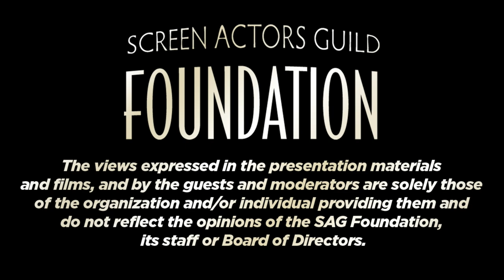Conversations with James Wilder of 3 HOLES AND A SMOKING GUN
Q&A with James Wilder of 3 HOLES AND A SMOKING GUN.
Moderated by Justin Lowe, The Hollywood Reporter.

SYNOPSIS

An ex-Hollywood screenwriter (James Wilder) now teaching an evening class in New York finds himself in a sinister battle with a devious screenwriter student.

For his stunning portrayal of a duplicitous washed up screenwriter, Wilder has garnered not only two Best Lead Actor nods -- from the NYC Winter Film Awards and the Red Dirt International Film Festival -- but an Independent Spirit Award from the Garden State Film Festival and glowing critical accolades. Wrote the London Film Review  “(Wilder delivers) an excellent performance and burns up the screen.” The film was also awarded the prestigious Grand Jury Prize at the Red Dirt International Film Festival, Best U.S. Narrative Feature Film at the Laughlin International Film Festival, and Best Screenplay honors at L.A.’s Downtown Film Festival.

Cast: James Wilder (Melrose Place, Equal Justice, Murder One), Joaquim de Almeida (Desperado, Fast Five, Clear and Present Danger), Richard Edson (Ferris Bueller's Day Off, Platoon, Do the Right Thing), Rudolf Martin (Swordfish, All My Children).